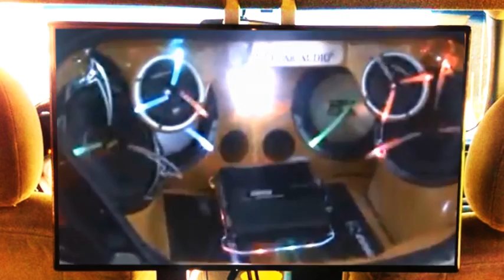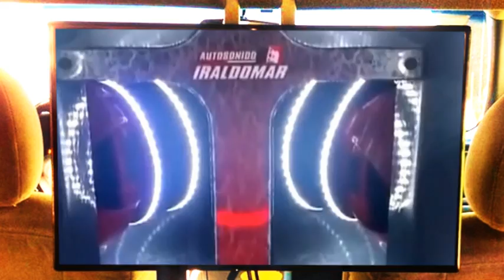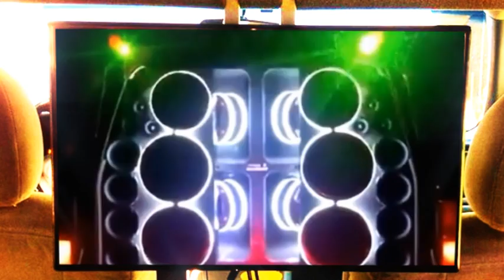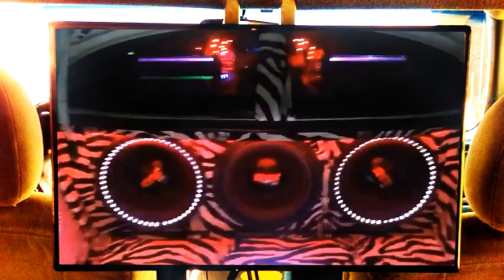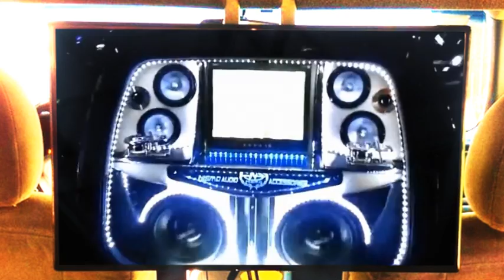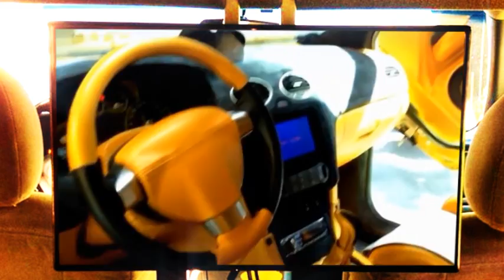Best Car Stereo Sound Systems,Competition,Loudest Booming Bass,Neon,Amplified,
Best Car Stereo Sound Systems,Bass cars competition cars stereo sound systems Custom Car stereo sound Systems,Competition,Bass,Boom,Favorites Loudest Cars,Custom Best 2015

Custom Stereo sound systems,competition,loud booming bass,best of show.